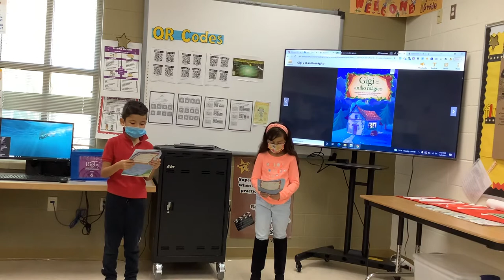Obra de teatro- Gigi y el anillo magico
Obra de teatro